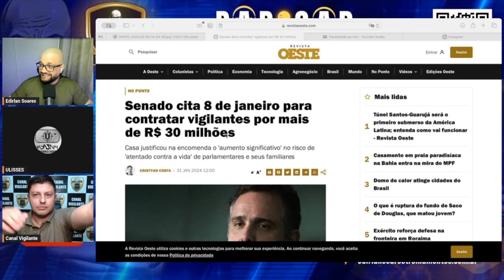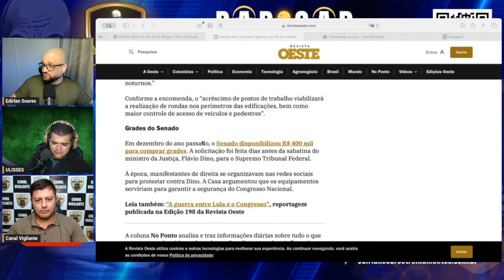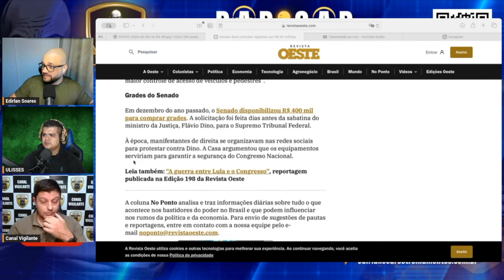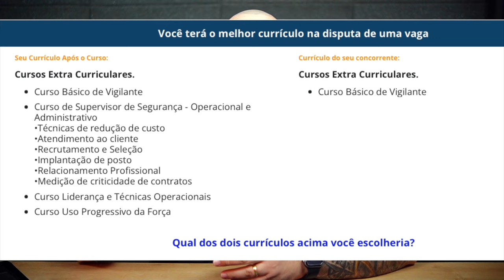30 Milhões Para Contratar Vigilantes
Desarmaamentistas cada vez mais protegidos, Vigilantes não pode ter porte de arma para proteger a eles e a família.

►🏢 Empresas Parceiras Canal Vigilante QAP